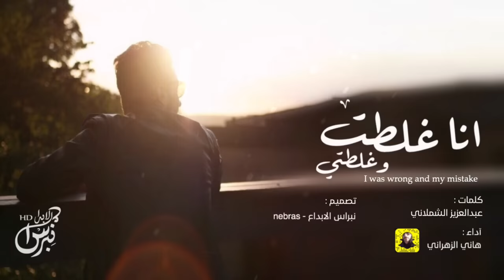شيلة : انا غلطت وغلطتي - هاني الزهراني | جديد 2019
شيلة :
انا غلطت وغلطتي .. !

آداء :
هاني الزهراني

كلمات :
عبدالعزيز الشملاني

هندسة :
عماد الاهدل

توزيع :
حازم الابيض

تسجيل استديو جوانا

الكلمات :
انا غلطت وغلطتي
قامت تحارب بسمتي
ضاقت عليه دنيتي
ياصاحبي مات الغرام

ندمان وعيوني دمع
محدن نظر محدن سمع
ياشمعتي قلبي شمع
ماعت شموعه ب الكلام

ياحبي القلب الكبير
اليوم تفكيره كثير
يازين صدك مايصير
النور ذايب بالظلام

ياحبي انواع الجروح
اشواق امانيها تفوح
ماعادلي بالروح روح
عايش على وقع الهيام

اقول بس الصد بس
يازين حس ارجوك حس
سم العسل محطوط دس
وانا المريض المستهام

من جد ليه الحب صد
الحب يوم الدمع جد
ان كنت لي بالحب ند
امسك يدي وقت الزحام

انا اسيرك يا اسير
مهموم والخاطر كسير
ياليتني طاير واطير
واهديك عقلي والسلام

كانك تعاندي تراي
فوق السحابة مستواي
ان بعت في هجرك غلاي
صدق كلامي ما تنام

الحب وضعه مايهون
بعضه من اسباب الجنون
اسمع بديعات اللحون
اترك سواليف اللئام

كفك نعومتها عذاب
وعينك مشافتها ذهاب
عطني هدوأك ياسحاب
مابين قصة وابتسام

يازين لقياك بمكان
باقرب مواقيت الزمان
والكيف ساق الزعفران
ينظر لنا بدر التمام

عطرك حفظته ياحلا
اشوف في شمه غلا
يبعد همومي والبلا
وانا رجاك بكل عام